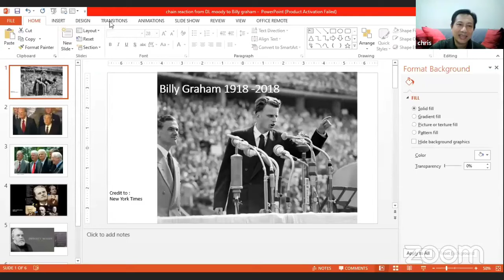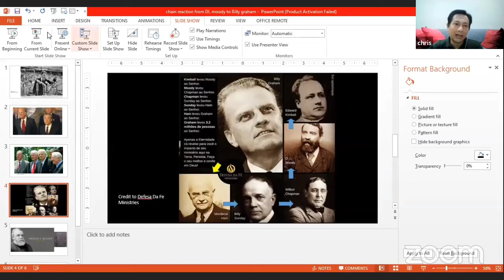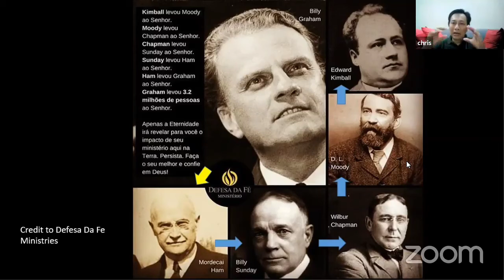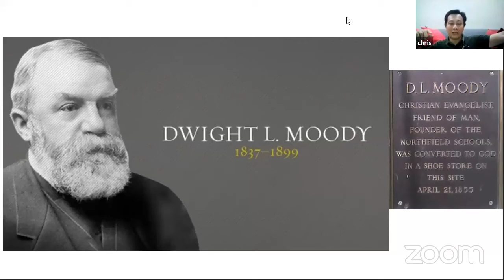Pohon Ara dan Sang pengurus kebun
William Franklin Graham (7 November 1918 –  21 Februari 2018) adalah tokoh kebangunan rohani di Amerika Serikat pada abad ke-20.[1] Ia dikenal dengan nama Billy Graham.[1] Ia memiliki semangat penginjilan yang kuat. Perhatiannya terutama ditujukan kepada kaum muda yang acuh tak acuh terhadap gereja dan kekristenan.[1] Ia pun mendirikan sebuah lembaga penginjilan yang bertujuan untuk mengadakan penginjilan kepada kaum muda, khususnya kepada siswa-siswa sekolah menengah yang bernama Youth fo Christ (Pemuda bagi Kristus)

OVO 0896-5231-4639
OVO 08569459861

Bagi yang ingin berbagi kesaksiannya bersama kami silahkan tinggalkan pesan di Website kami dengan meninggalkan nomor WA agar salah satu dari Admin bisa menghubungi anda untuk menjandlkan kesaksian anda.